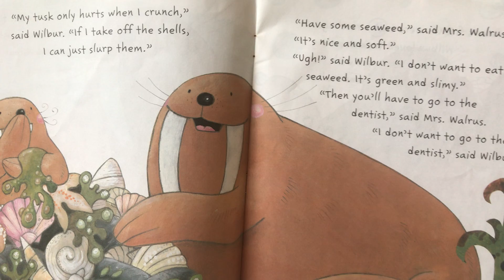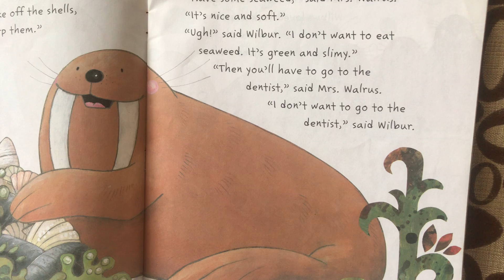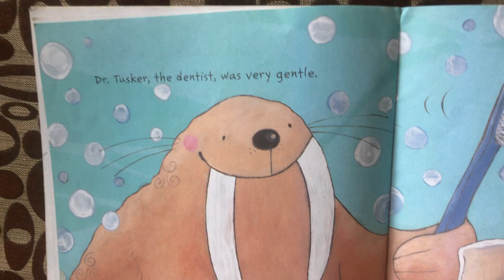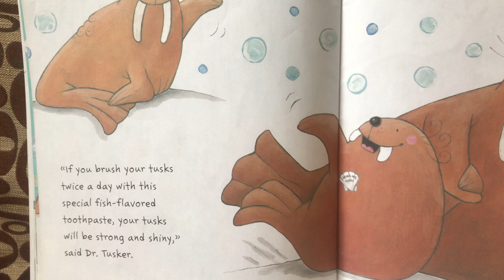Tooth Trouble by Jane Clarke (Learn and Read loud with me in English) Story kind Story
This is cute little story book

wilbur' tusk hurt, but he doesn't want to go to the dentist- untill a visit to Grandpa persuades him that it just might be a good thing...

kids must have in their liabrary collection...
or you can buy with below link

other books by Jane Clarke , you might like it